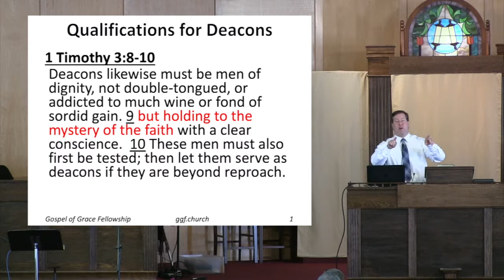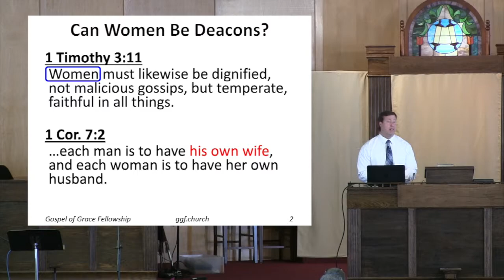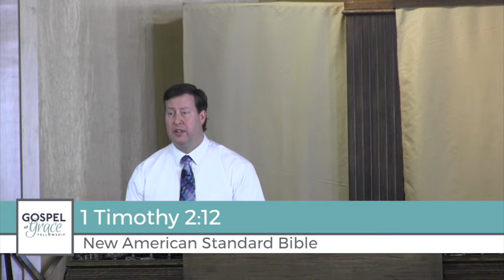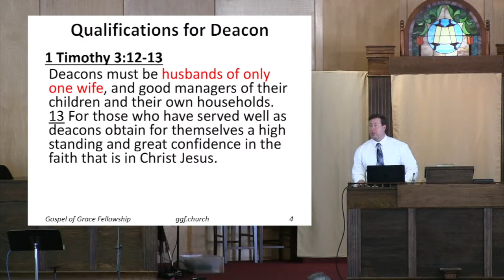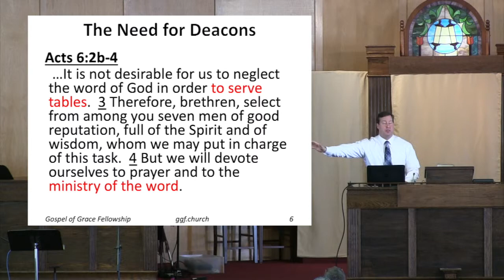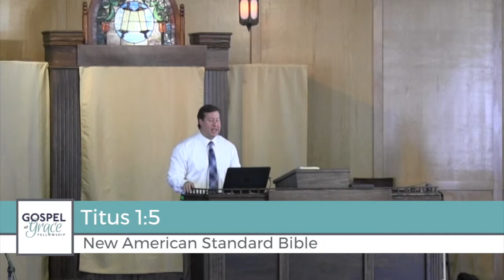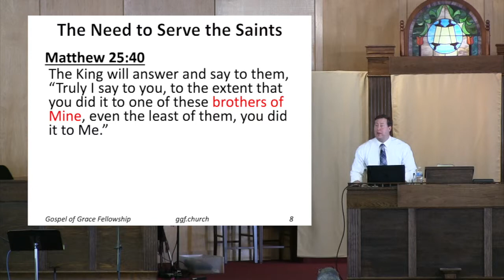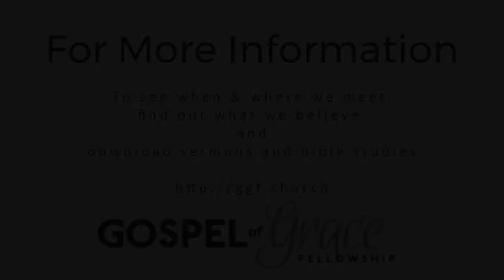The Qualifications for Deacons (1 Timothy 3:8-13)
In this message taken from 1 Timothy 3:8-13 we examine the qualifications for deacon. We also give evidence that women can indeed by deacons as they are given specific criteria within this section of Scripture. We learn in this passage that deacons are designed to help serve the needs and burdens of believers in the church while the elders dedicate themselves to serving the body the word of God. Come and hear for yourself how Christ has ordained the leadership structure of His church so that His people will be well cared for until He returns.